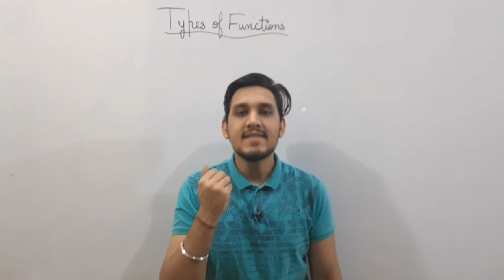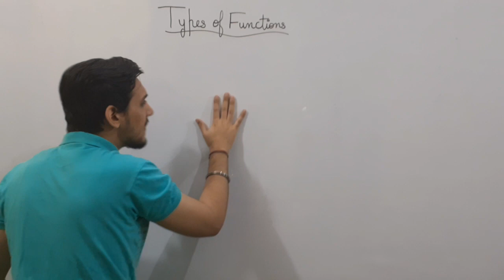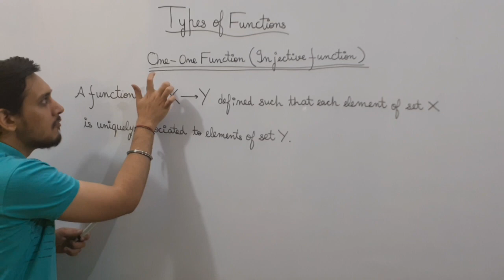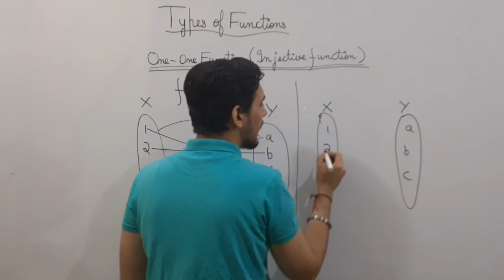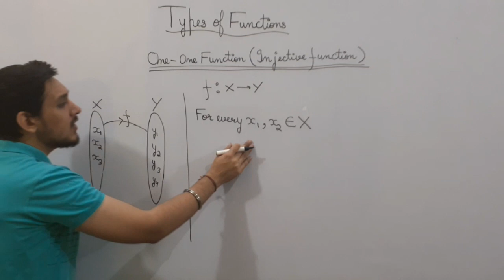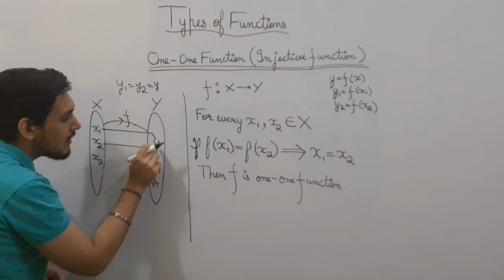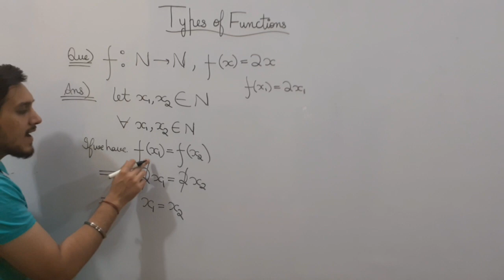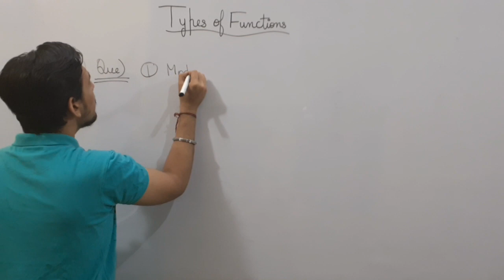One-One or Injective Function- Types of Functions | Relations and Functions | Class 12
Types of Functions- One-One Function | Relations and Functions | Class 12

In this video i have introduced students to the concept of Types of Functions and gave them important guidelines which they need to follow Throughout this Chapter.
The concern for this video is mostly on Defining what is One-One/ Injective Function.
This is the very first lecture on Functions from Class 12 Portion.